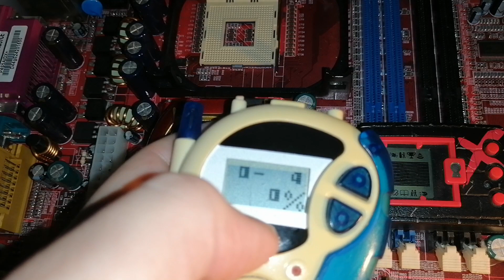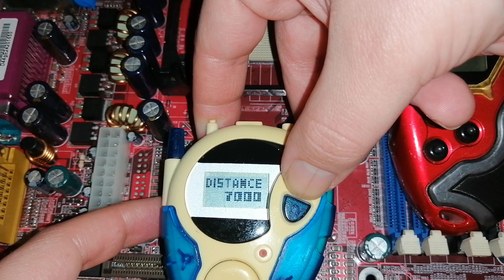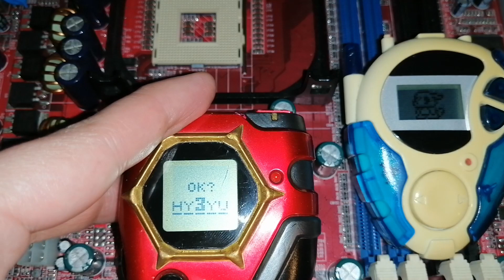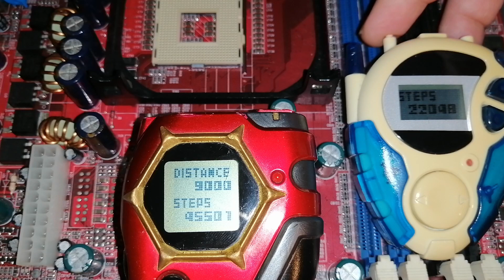d3 and d-tector full playtrough - part three